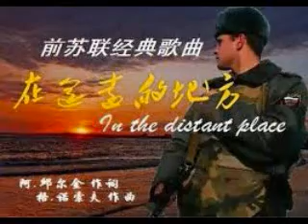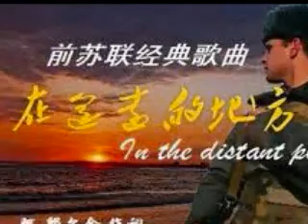在遥远的地方 --- Michaelliang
苏联歌曲。由苏联诗人阿·邱尔金作词，格·诺索夫谱曲